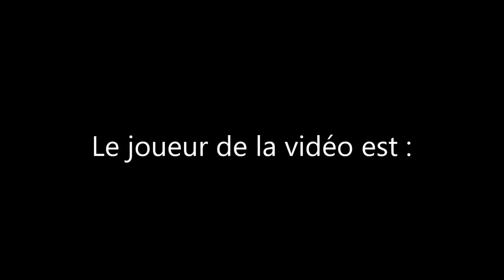FIFA15 | Carrière Manager | 2 TROPHÉES EN UNE VIDÉO ? #29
L’Épisode 29 de ma carrière avec Lyon